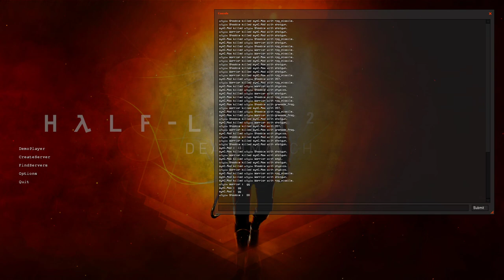HL2DM: CU Summer Cup 2011 | synC vs Raw | modern PoV | Map 3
Event: Clans-United Summer Cup 2011.
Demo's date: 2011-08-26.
Team Rebels (Raw): Warrior, Shoobie.
Team Combines (synC): Mod aka modern, Max aka Maxtasy.
Map: dm_zeta_rc2.